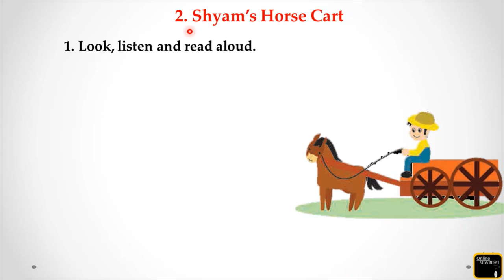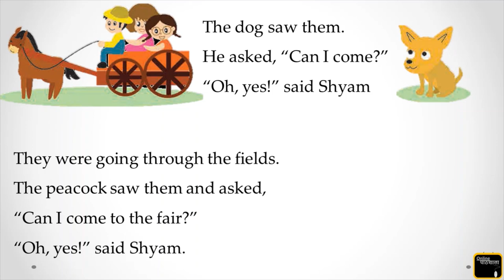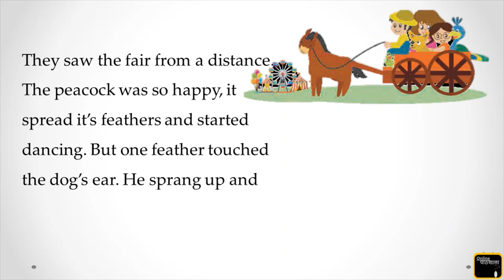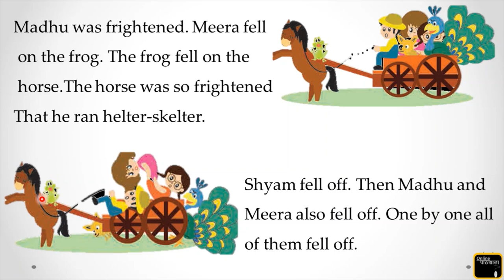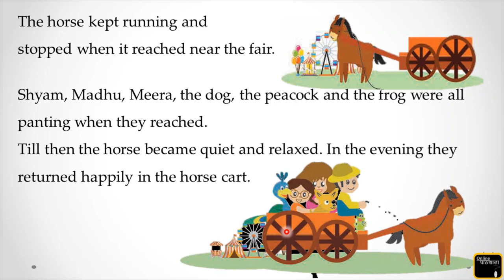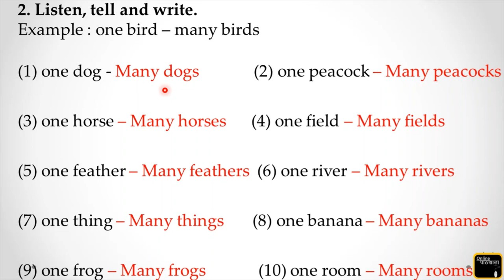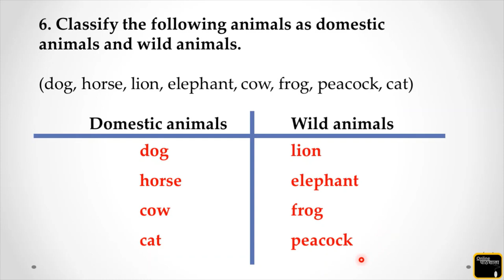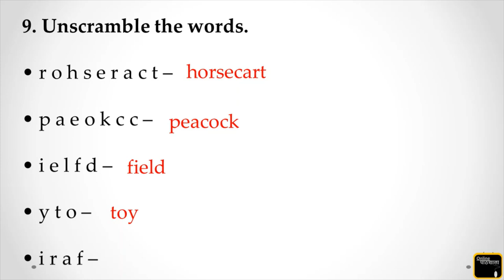Std:1st State board English Balbharti lesson 6.2 . Shyam’s Horse Cart |unit 6.2. Shyam’s Horse Cart